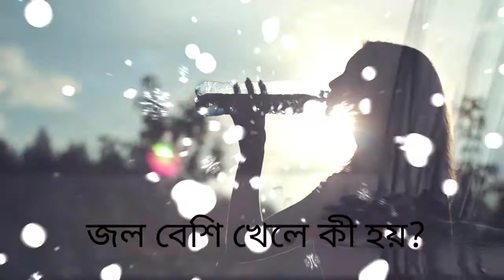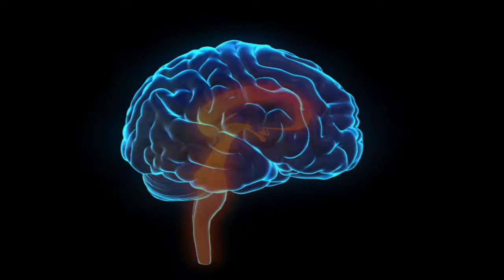জল বেশি খেলে কি ক্ষতি হয়। দিনে কতটা জল খাওয়া উচিত। How much water should I drink every day.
জল বেশি খেলে কি ক্ষতি হয়।
দিনে কতটা জল খাওয়া উচিত।
How much water should I drink every day.
অতিরিক্ত জল খেলে কি হয়।
জলে কি বেশি থাকলে স্বাস্থ্যের পক্ষে ক্ষতিকর।
জল আমাদের কি কাজে লাগে।
প্রতিদিন কত লিটার পানি খাওয়া উচিত।
জল বেশি খেলে কি হয়।

অতিরিক্ত জলপান শরীরের কোষে কোষে সোডিয়াম তলানিতে এসে ঠেকে বলে, কিডনির স্বাভাবিক কাজকর্ম ব্যাহত হয়। কমে যাওয়া সোডিয়ামের কারণে কিডনি জলের উৎপাদন বাড়িয়ে দেয়। এর ফলে শরীরের প্রায় সমস্ত প্রয়োজনীয় অঙ্গের কোষগুলি জলে ভরে ফুলে ওঠে। আর এই অবস্থায় আচমকা মৃত্যুর সম্ভাবনা থাকে।
জল পান করার সময় এই বিষয়গুলো মাথায় রাখুন-

বোতল বা গ্লাস থেকে ঢকঢক করে জল পান করবেন না। বরং, আস্তে আস্তে চুমুক দিয়ে জল পান করুন। খাবার খাওয়ার ঠিক আগে বা পরে কখনোই জল পান করবেন না। এটি গ্যাস্ট্রিক রসকে পাতলা করতে পারে, যার ফলে খাদ্য থেকে পুষ্টি হজম করা এবং শোষণ করা কঠিন হয়ে পড়ে।